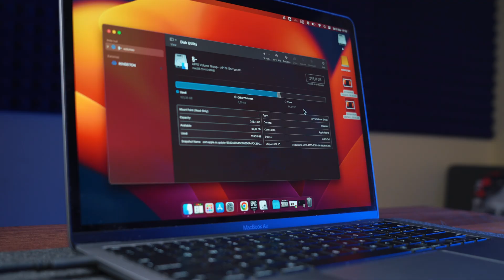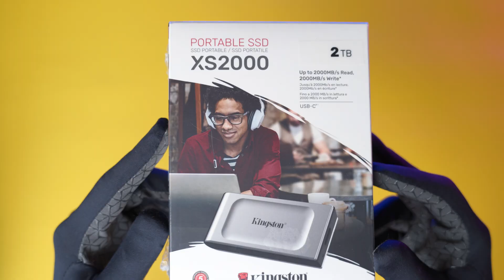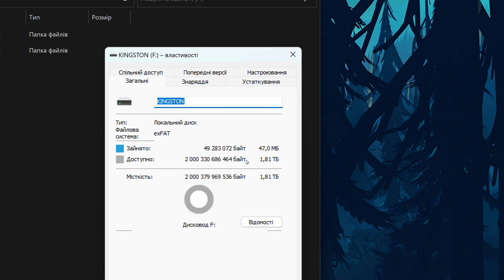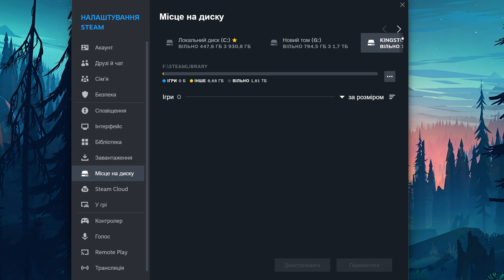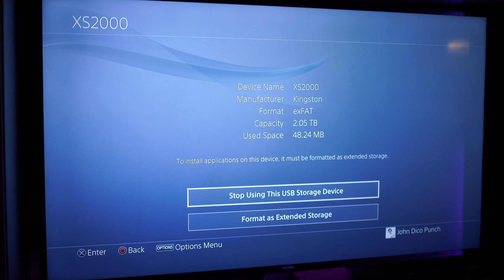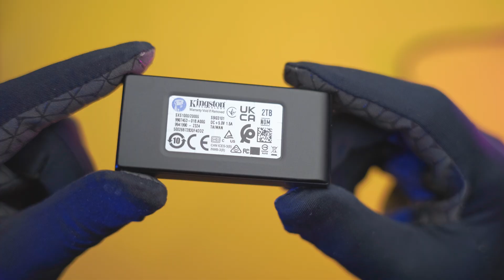Огляд зовнішніх SSD дисків Kingston XS2000 та XS1000 | Швидкість, можливості, геймінг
Які саме зовнішні SSD від Kingston варто купувати в 2023 році? В цьому відео детально розбираємо моделі XS2000 та XS1000 - порівнюємо їх швидкість, можливості, ціну та сценарії застосування. Також тестуємо обидва диски в іграх, щоб подивитися, чи відчувається різниця у продуктивності. І звісно, робимо висновки - кому краще підійде швидший XS2000, а хто може спокійно обійтися дешевшим XS1000. Коротше кажучи, в цьому відео знайдеш відповіді на всі питання щодо цих двох моделей від Kingston!